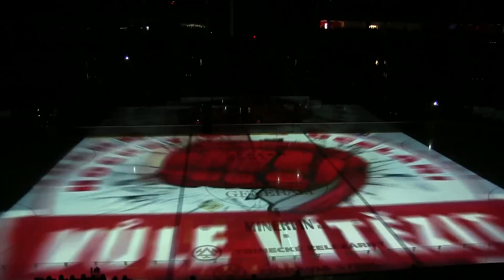ČF1: Mapping a nástup hráčů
První bitva neúspěšná, ale hokejová válka pokračuje! Prohlédněte si záznam včerejšího videomappingu a přijďte dnes podpořit snahu Ocelářů o vyrovnání série. Věříme a máme Vůli vítězit!